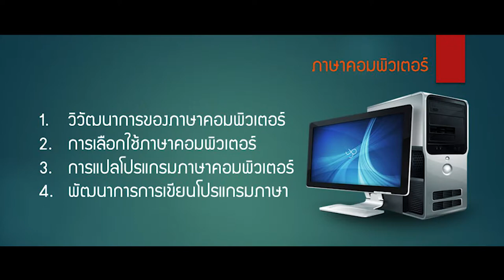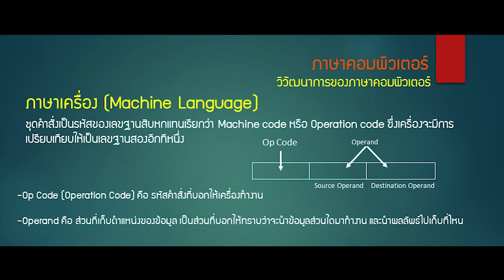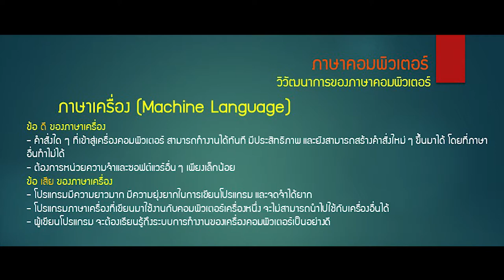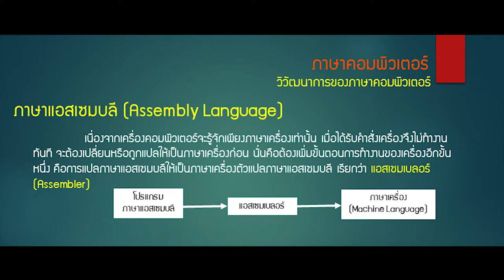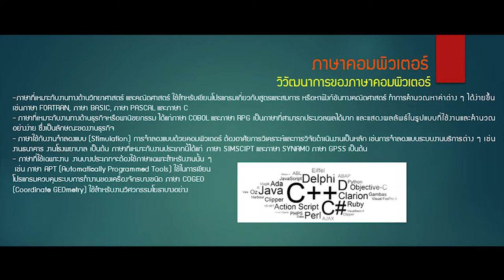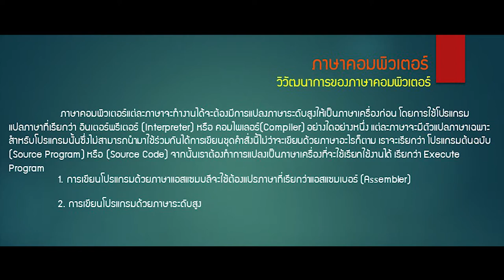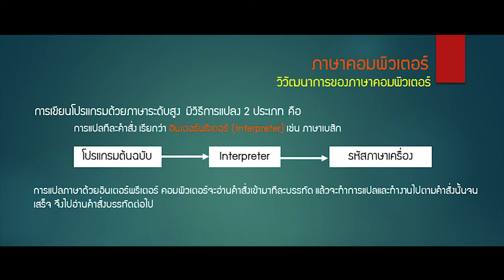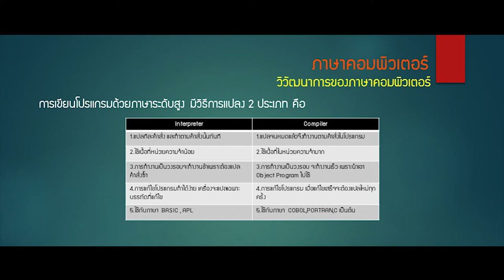โปรแกรมคอมพิวเตอร์และขั้นตอนวิธีการทางคอมพิวเตอร์ ภาษาคอมพิวเตอร์